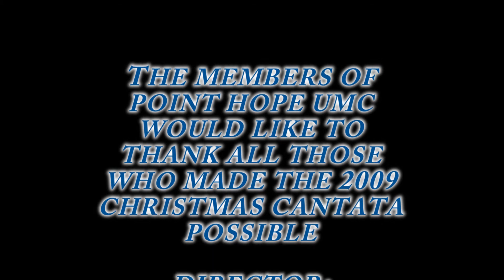This is the fifth song of the Point Hope UMC 2009 Christmas Cantata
This is the fifth song of the Point Hope UMC 2009 Christmas Cantata.  Point Hope is located inside Park West in Mount Pleasant, SC.  Our worship services are at 10:30am every Sunday with bible classes beginning at 9:30am.  Come join us!